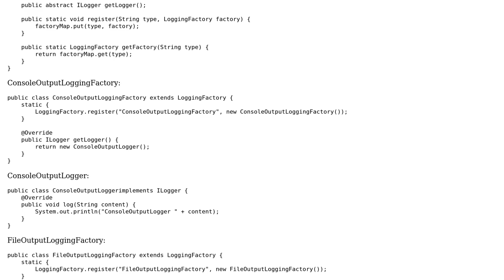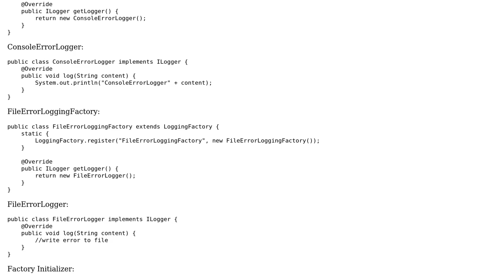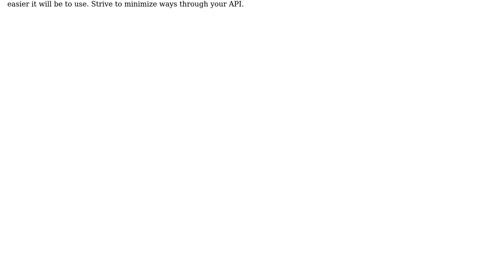Code Review: Abstract Factory Design Java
With thanks & praise to God, and with thanks to the many people who have made this project possible! | Content (except music & images) licensed under CC BY-SA | Music | Images & others | With thanks to user Vogel612 user Hans Landa and the Stack Exchange Network Trademarks are property of their respective owners. You are responsible for your own actions.